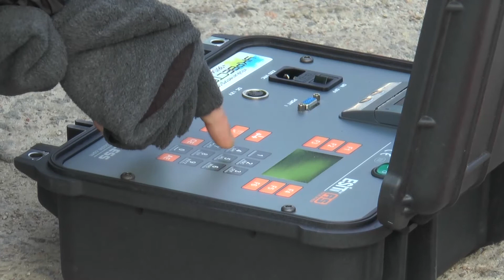На Полтавщині вантажівки перевірятимуть новим обладнанням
Вагові та габаритні порушення транспорту на Полтавщині  фіксуватимуть новим обладнанням. Три мобільні лабораторії  для області передала Державна служба України з безпеки на транспорті. Подробиці про цю техніку та її використання – у сюжеті.